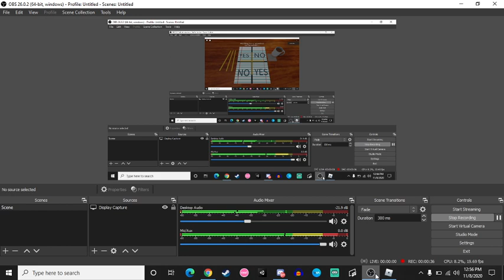Charlie Charlie in roblox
uhhhhhhh hi